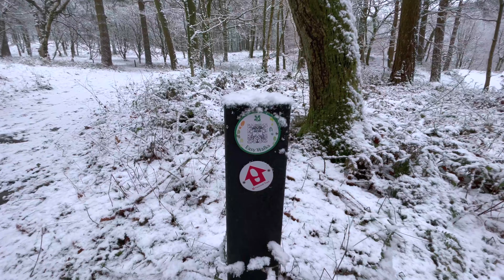S N O W // Hardcastle Crags & Gibson Mill (4K SDR)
Part Two of our walk around National Trust Hardcastle Crags and Gibson Mill. Halfway through the walk we were treated to a winter wonderland by mother nature as 2021 gave us the first snowfall of its tenure. This is the SDR version. If your device supports HDR, you can watch this in 4K HDR

(SDR)

Camera: iPhone 12 Pro Max
SDR: Converted from Dolby Vision 10 Bit HDR
Edit: Final Cut Pro
Song: Oceans, Rivers, Canyons by ELPHNT